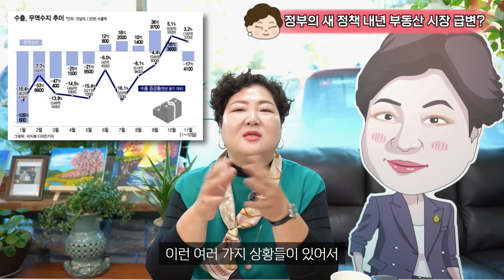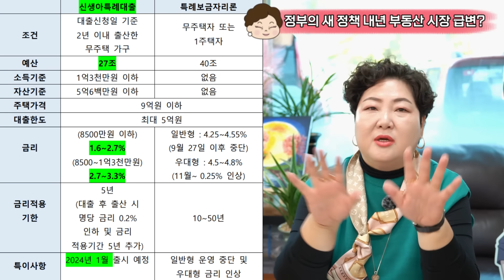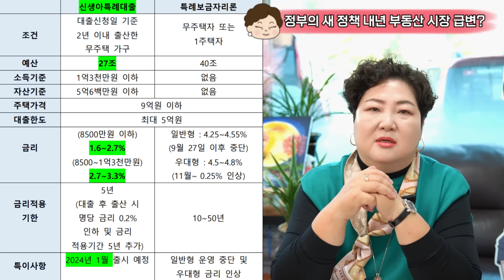11월 경제상황 급변!!! 내년 부동산 시장 '이렇게' 됩니다 정부의 새로운 대출 정책이 시장에 변화를 줄까?│부동산경제 전망 | 미국금리 한국금리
안녕하세요~  복마마입니다 ^^

오늘은~ 경제이야기를 해보려고 하는데요!

최근에 미국에서 금리를 동결하다보니까 주담대 금리도 조금 낮아졌는데요~

세계 각국들도 금리를 동결하는 모습을 보여주고 있습니다~

또한 우리나라의 내년에 새로운 대출정책을 이야기했는데요!

바로 '신생아특례대출' 입니다~ 과연 이정책이 출산율도 높이고 주택가격에

어떠한 영향을 줄지 여러분과 한번 이야기해보는 시간을 가지려고 합니다!

오늘 저녁에 올라가는 '백세누리 엄마의 재테크' 꼭 봐주시구요~

여러분들의 의견은 어떤지 댓글 남겨주세요^^

좋아요👍 구독💜 잊지 마시고 꾹~ 눌러주세요 :)

♥ 복마마와 함께 하는 부동산 채널 ♥